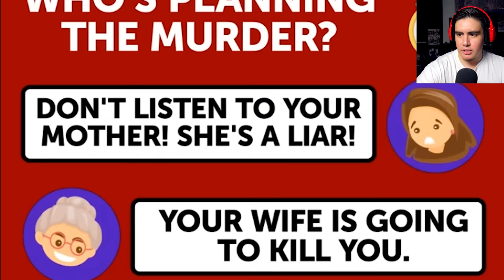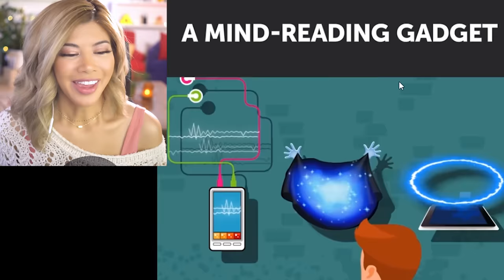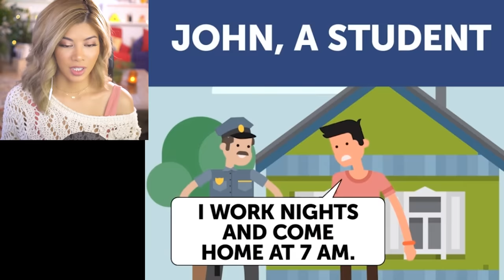Daring MYSTERY Riddles To Make You Question the Truth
Did Grandma do the badbad? Are Jay from the KubzScouts and I (Gloom) going to survive? There is no answer except COMMENTS! 😫